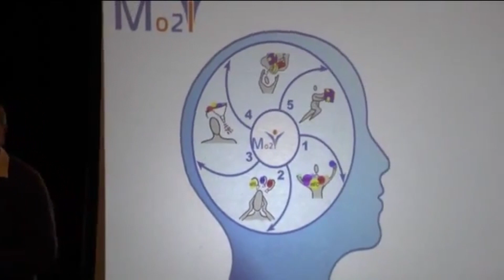Joel Guillon - Votre Excellence est déjà profondément encré en vous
Si tu souhaites en savoir plus sur le Mo2i et que tu souhaites établir un projet professionnel, vocationnel, à ton image, et à l'image de ta mission de vie, réserve gratuitement ton 1er rdv téléphonique :